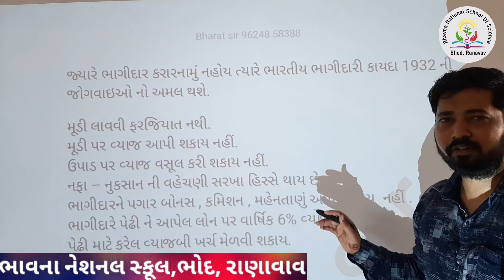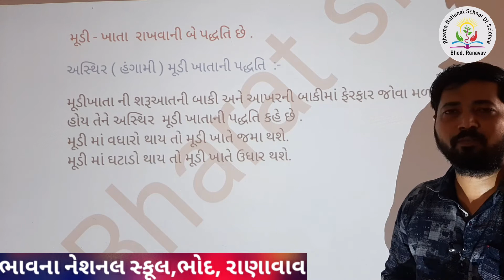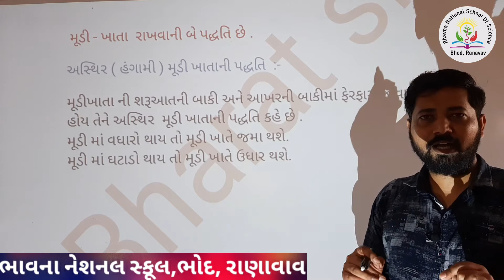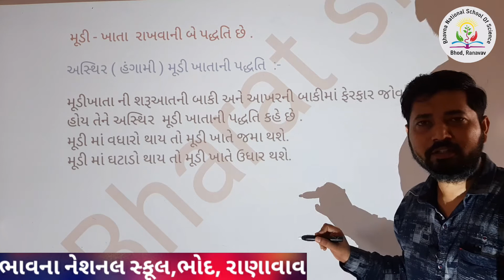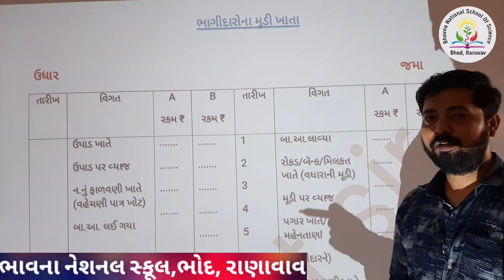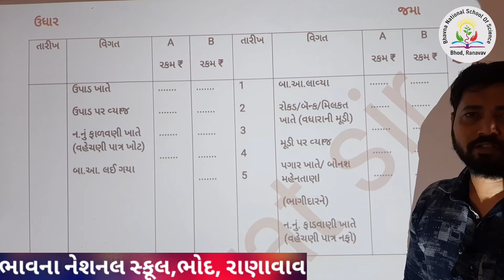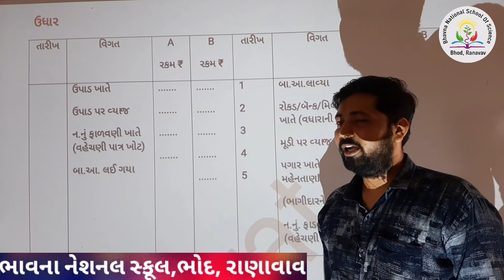ધોરણ ૧૨(કોમર્સ): નામું (ભાગીદારી: વિષય- પ્રવેશ)